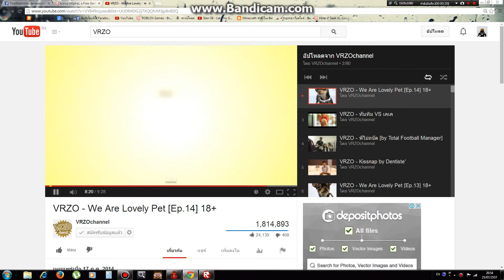............................................................................................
มันเป็นคลิปที่ผมเผลอกดอัดคลิป ซึ่งคลิปนี้ทำให้ผมฮาเกินไป...